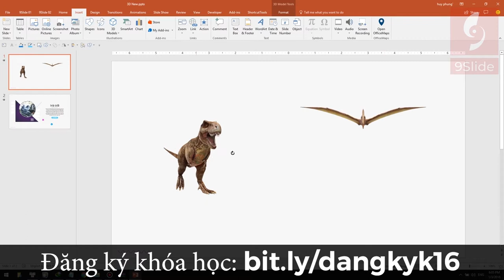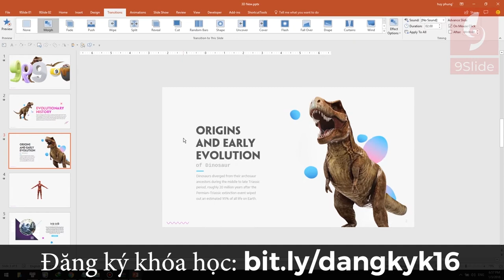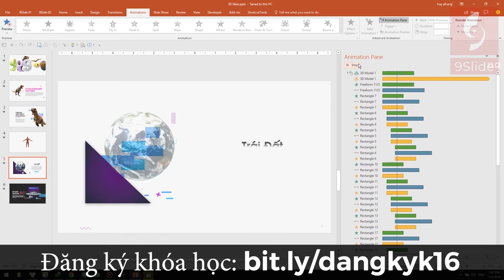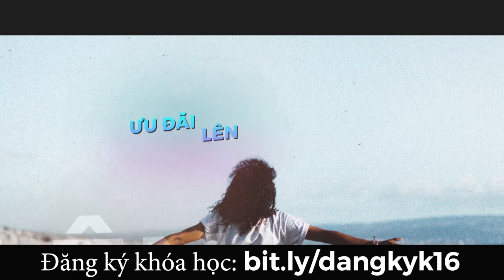Hướng dẫn Tính năng 3D mới nhất của Powerpoint Office 365 / Khóa học Powerpoint Online: 9slide.com